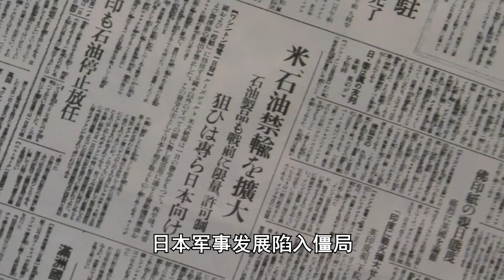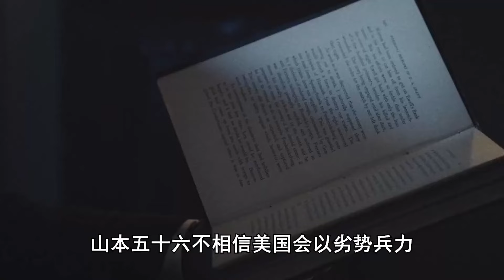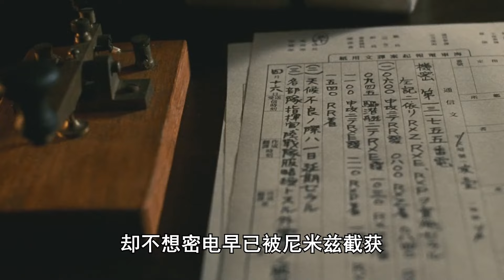【太君の噩夢】山本五十六：賠光日本聯合艦隊！賭鬼將軍有多離譜？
差點把日本艦隊都賠在美國的將軍，到底是何方神聖？

更多精彩影片推薦：

印度神棍有多離譜？國家領導人借款6600萬美元給窮人強制絕育！

我是世界大抬杠，喜歡研究各種歷史硬核人物！